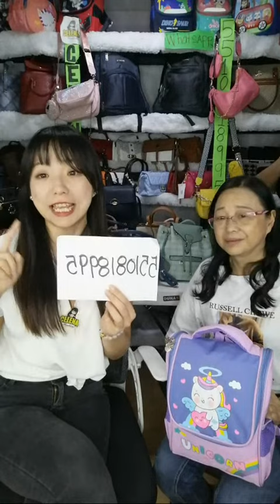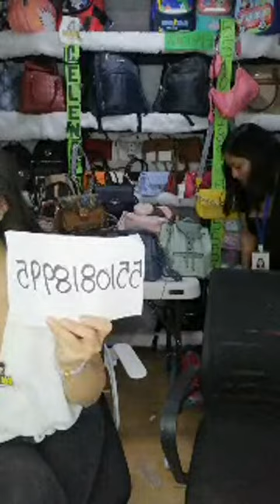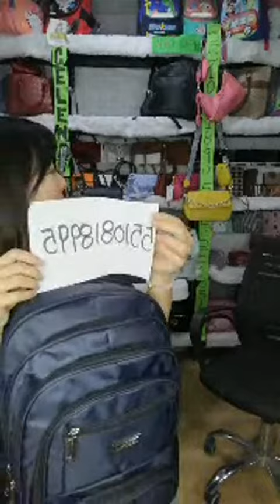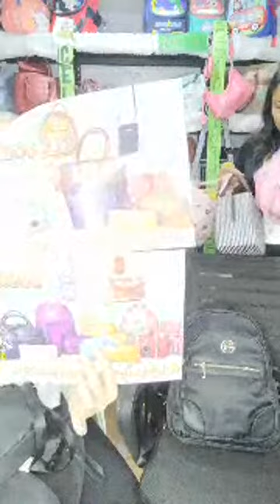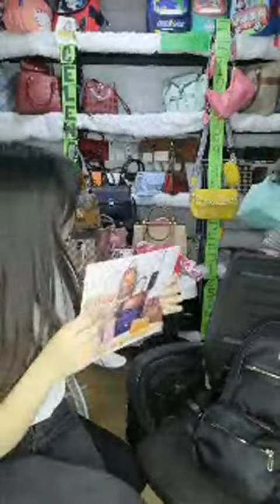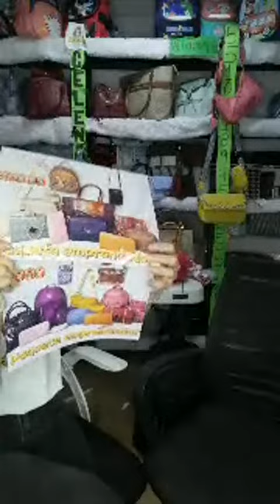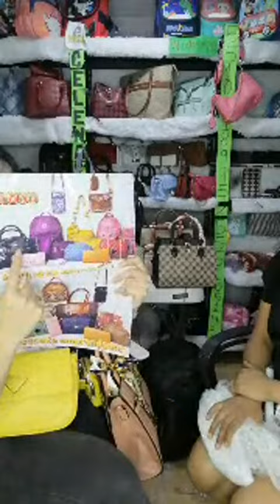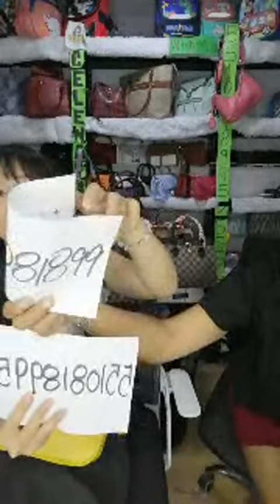Comience Su Negocio Con CELENA, Bolsa Mochila Y Mucho Más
Tienda física:
Calle apartado 24,plaza central de mayoreo, local M12.
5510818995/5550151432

Importadora directo!
Hacer envío a toda la República!